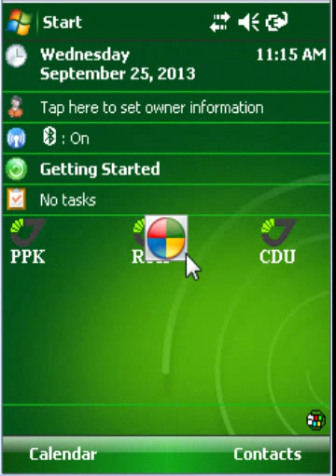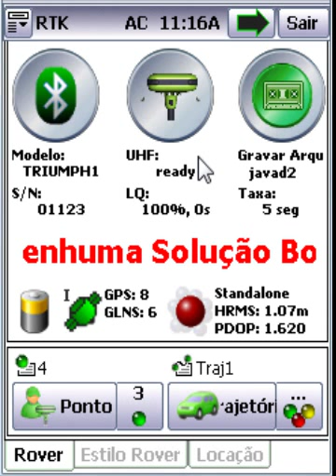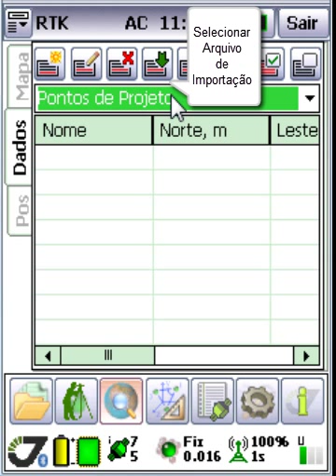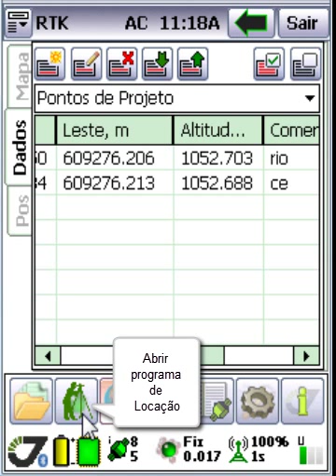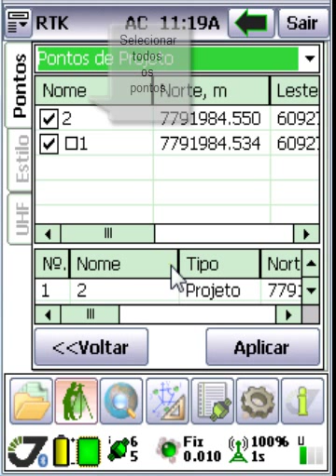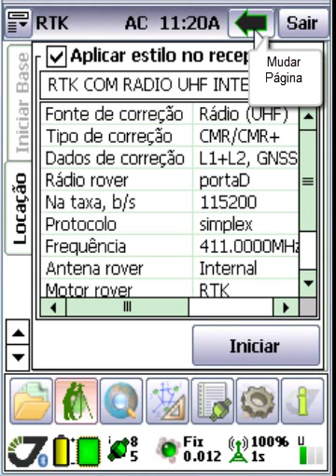Sistema GNSS Javad modo RTK - Locação de Pontos (Rover)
Tutorial descritivo para locação de pontos com o Sistema GNSS Javad - modo RTK. (Rover)